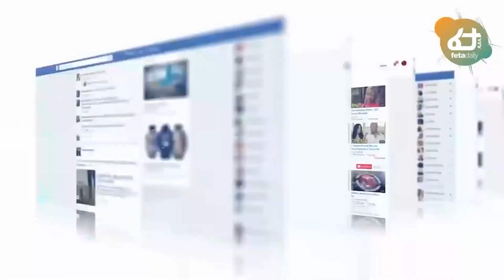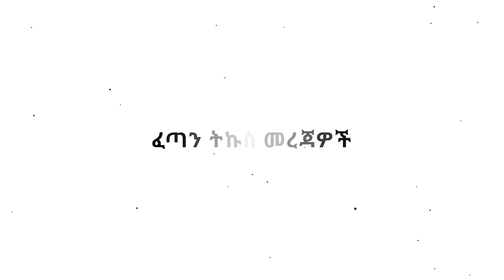Ethiopia - ሰበር ህወሃት ነገ በወልቃይት ኮ/ል ደመቀ ምላሽ ሰጡኢሰመኮ የተደበቀ ጉድ ሊያወጣ ነውየቀጠለው የአፋር እልቂት